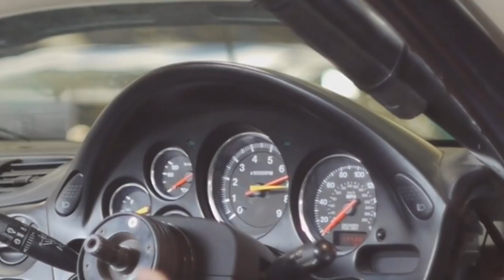Thank you Friends !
TEAM Hankook Tire USA
Robbie Nishida / DynamicAutosports / NISSAN 350Z
Ryuji Miki / APEXi / MAZDA RX7
Eric O'Sullivan / DynamicAutosports / SUBARU STi